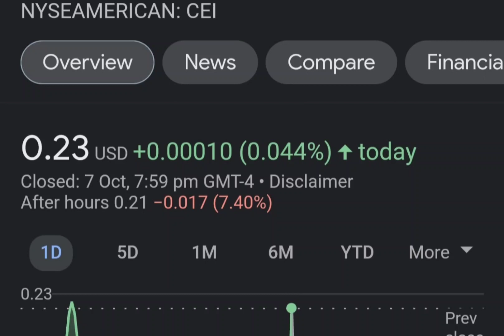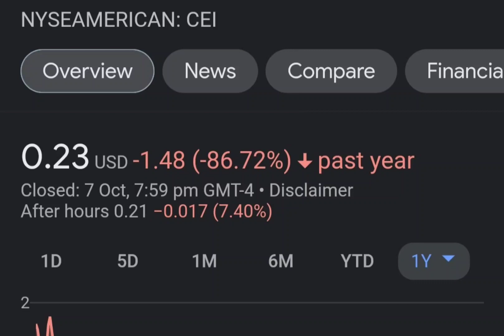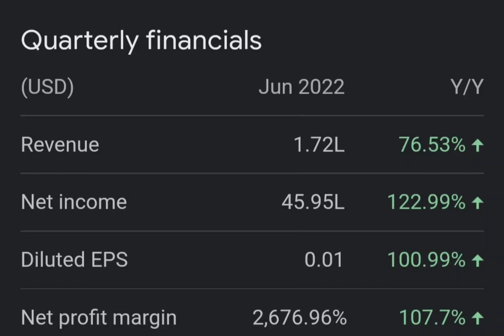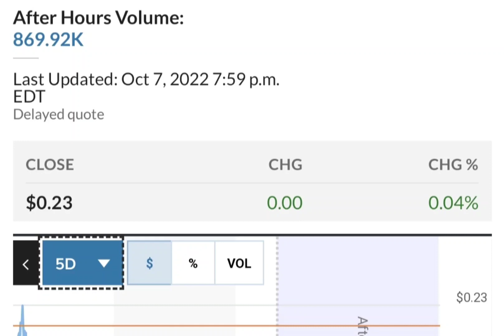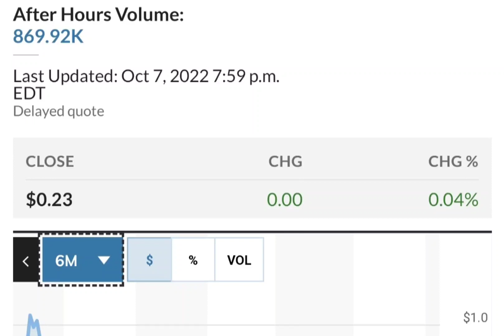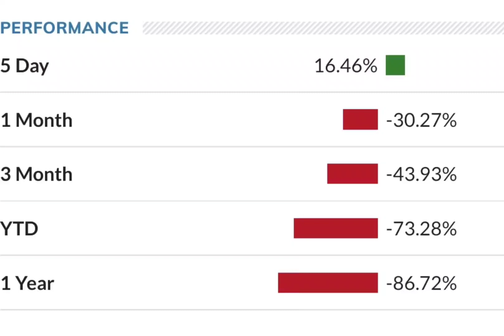THE BIG COMEBACK OF CEI SHORT SQUEEZE ! CAMBER ENERGY CEI STOCK ANALYSIS CEI SHORT SQUEEZE